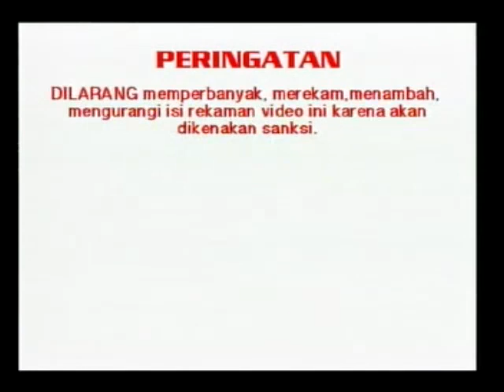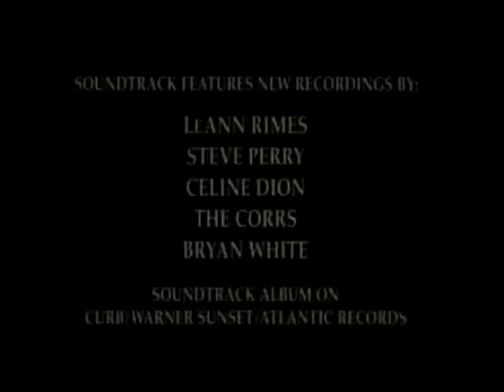Opening to National Lampoon's European Vacation (1985) 1999 VCD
The opening is as follows:

AVAILABLE SOON
Looney Tunes clip
The Magic Sword: Quest for Camelot trailer
1985 Warner Home Video logo (TWE byline)